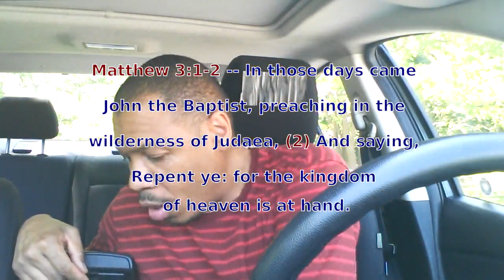I am Going to Heaven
God guarantees heaven, but not earth